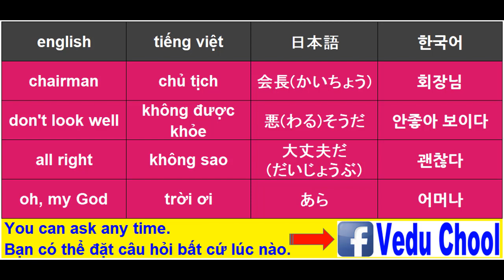20190107 hội thoại tiếng hàn 韓国語会話 Learning Korean ( Vedu Chool )